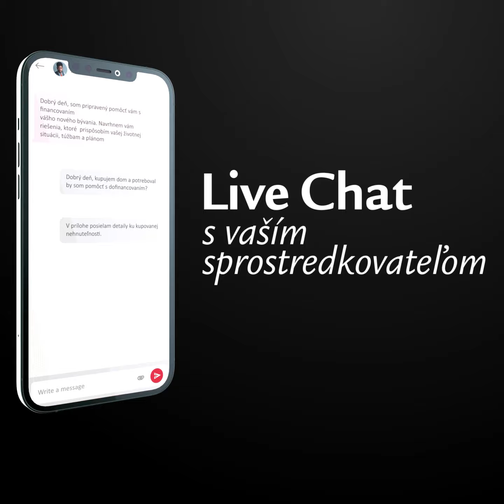FiLiP - váš inovatívny portál na správu financií a majetku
Chceli by ste appku📲, kde si viete nahrať všetky vaše dôležité zmluvy📄, kde máte prehľad o svojom majetku, investíciách a financiách💰, prípadne si viete skutočne detailne ohodnotiť svoju nehnuteľnosť🏡❓ Hodila by sa vám notifikácia💬 o zmluvách, ktorým sa blíži výročný deň❓ A čo tak zabezpečené úložisko📁 pre fotky a dokumenty📄 (napríklad foto Občianskeho preukazu), ktoré je dobré mať po ruke📲❓

Máme pre vás skvelú správu✅❗ Takáto aplikácia📲 existuje❗ Volá sa FiLiP a môžete si ju stiahnuť do telefónu📲, či už ste alebo nie ste naším klientom✅.

Spravujete si svoje financie💰 radšej na počítači💻❓ Aj pre vás máme riešenie✅❗ Zaregistrujte sa do webovej verzie FiLiPa a majte tak všetky svoje financie pod palcom

Skvelá✅ správa je, že už teraz pracujeme na tom, aby sme vám do FiLiPa priniesli nové, užitočné funkcie🎁😉

Potrebujete poradiť vo vašich financiách❓ Radi vám pomôžeme. Zhodnotíme vašu aktuálnu situáciu a navrhneme optimálne riešenia✅. Spoľahnite sa na odborníkov. Využite stabilitu a know how švajčiarskej skupiny Swiss Life, ktorá má viac ako 165 ročnú históriu. Vyskúšajte aj vy švajčiarske finančné služby pre život podľa vlastných predstáv💯.